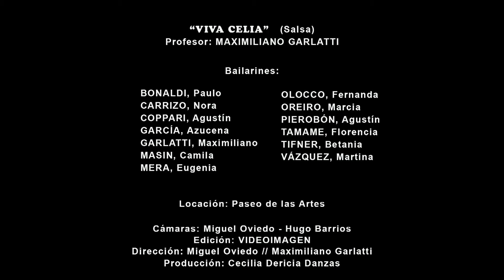19 22 Viva Celia